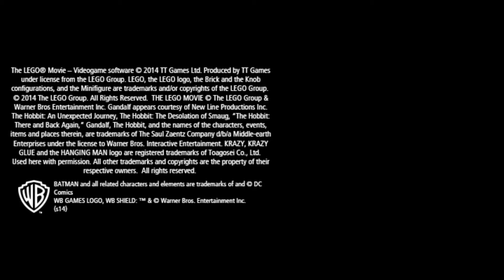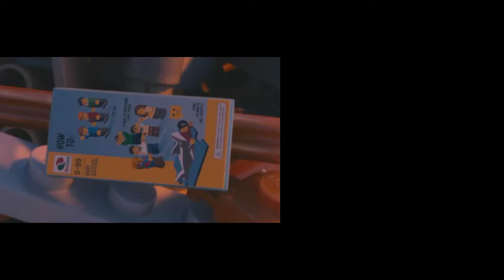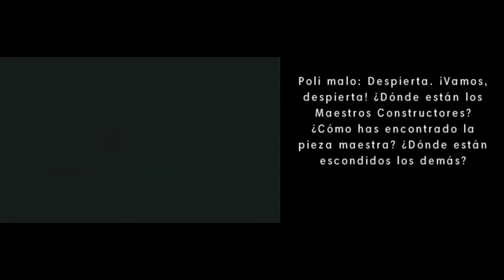La Lego Película: El Videojuego (Español) de Nintendo 3DS con emulador Citra. Gameplay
Transforma lo ordinario en extraordinario y disfruta de una gran experiencia constructiva de LEGO con La Lego Película: El Videojuego. Entra en el mundo de Emmet, un ciudadano medio, completamente ordinario, y que sigue las reglas a rajatabla, pero que será confundido con una de las personas más extraordinarias del mundo y la clave para salvar al mundo. Los jugadores deberán guiarle en una épica aventura para detener a un malvado tirano, un viaje para el que Emmet no está preparado.

Plataformas: Microsoft Windows, Nintendo 3DS, PlayStation 3, PlayStation 4, PlayStation Vita, Wii U, Xbox 360, Xbox One, Mac OS X y iOS